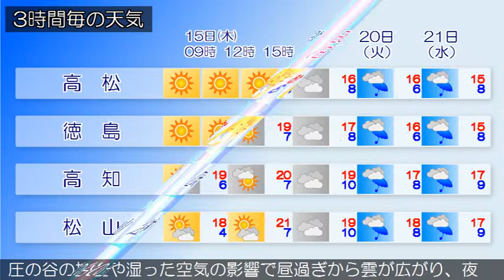2018/03/15 四国地方の天気予報 朝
四国地方は、高気圧に覆われて晴れています。香川県の１５日は、高気圧に覆われて晴れますが、気圧の谷の接近や湿った空気の影響で夕方から雲が広がり、夜遅くには雨の降る所があるでしょう。愛媛県は、１５日は、高気圧に覆われて午前中は晴れますが、気圧の谷の接近や湿った空気の影響で昼過ぎから雲が広がり、夜遅くには雨が降るでしょう。徳島県は、１５日は、高気圧に覆われて晴れますが、気圧の谷の接近や湿った空気の影響で夕方から雲が広がり、夜遅くには雨の降る所があるでしょう。高知県の１５日は、高気圧に覆われて午前中は晴れますが、気圧の谷の接近や湿った空気の影響で昼過ぎから雲が広がり、夜遅くには雨の降る所があるでしょう。